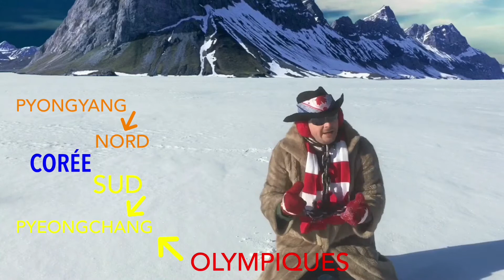PYEONCHANG 2018 / PYONGYANG 2018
SAVEZ VOUS LA DIFFÉRENCE ENTRE PYEONGCHANG ET PYONGYANG ?

DO YOU KNOW THE DIFFERENCE BETWEEN PYEONGCHANG AND PYONGYANG ?